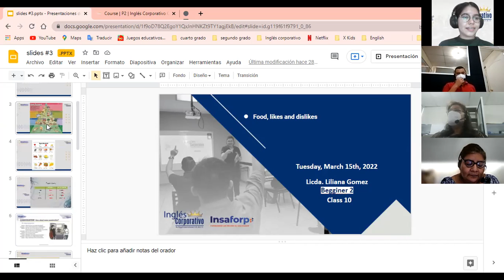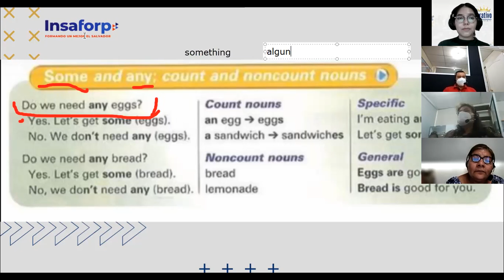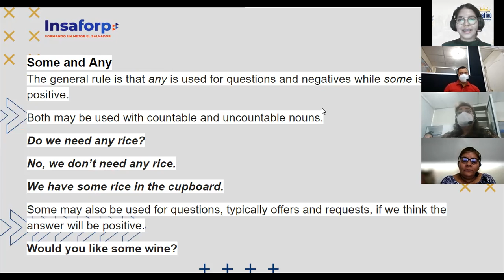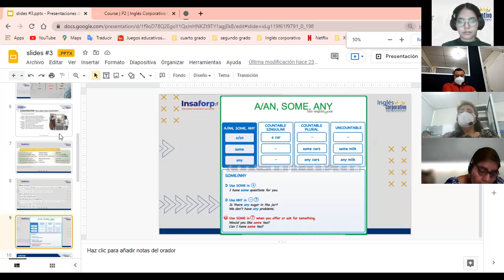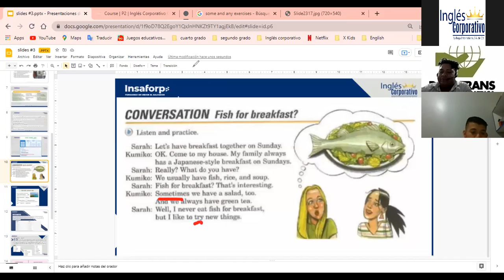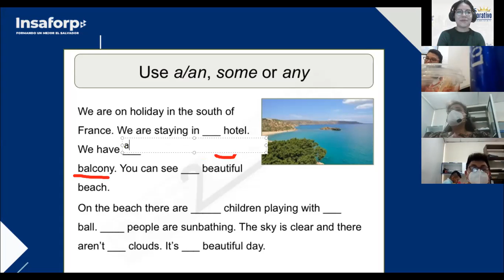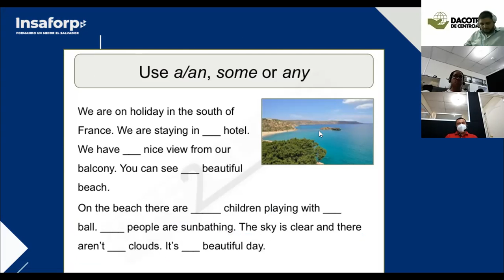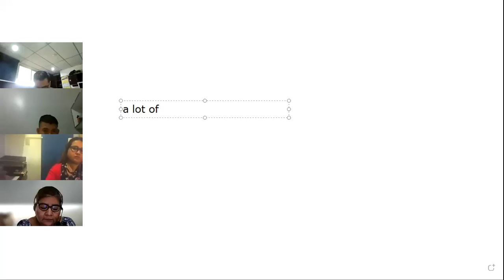Ingles Corporativo- Some & any (Class #10)